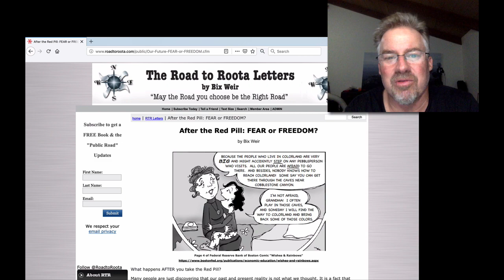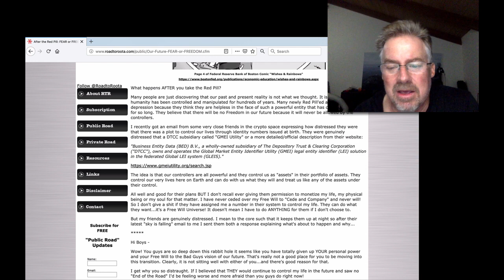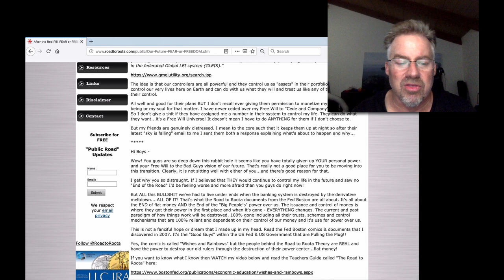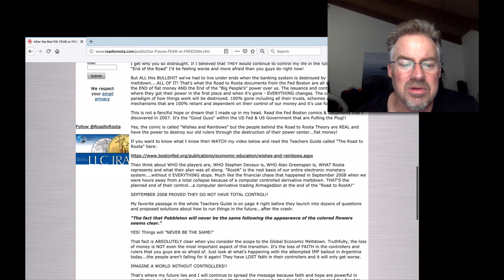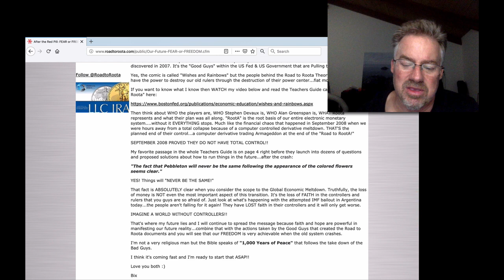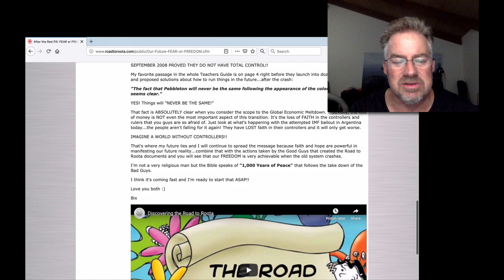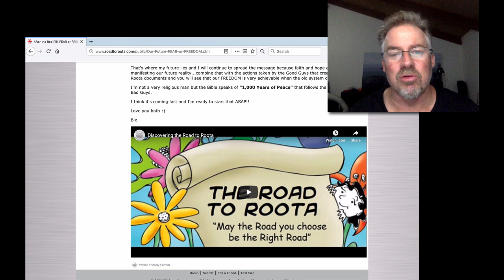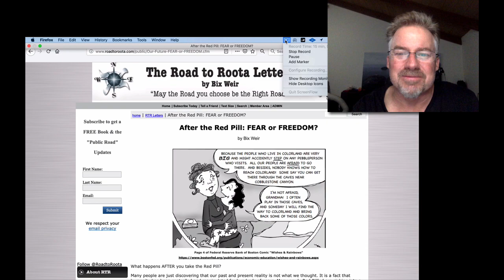After the Red Pill: FEAR or FREEDOM?! (Bix Weir)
"The fact that Pebbleton will never be the same following the appearance of the colored flowers seems clear."  YES! Things will "NEVER BE THE SAME!"